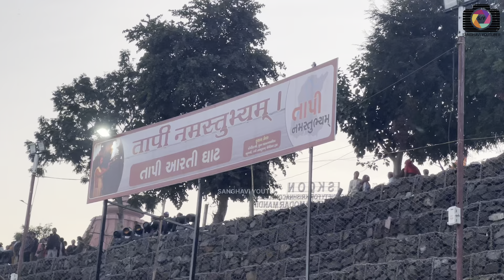Ayodhya Ram Mandir in Surat | Tapi Mata Aarti Surat | 2 Lakh Diya Tapi Aarti Surat | Surat Vlog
Tapi Mata Aarti Surat | Ram Utsav Celebration in Surat 2024 | Tapi Aarti Ram Madhi Ovaro | Surat Vlog | Tapi Aarti Surat | Ayodhya Ram Mandir in Surat | Ram Utsav Surat

Tapi Mata Aarti in Surat
21 January 2024 Tapi Aarti in Surat
Ram Mandir Celebration at Surat
Ganga Aarti in Surat
Tapi Mata Aarti Ram Madhi Ovaro
Tapi Aarti Surat
Vasransi Ganga Aarti
Surat Tapi River Aarti
Surat Vlog
Sanghavi Jay Surat